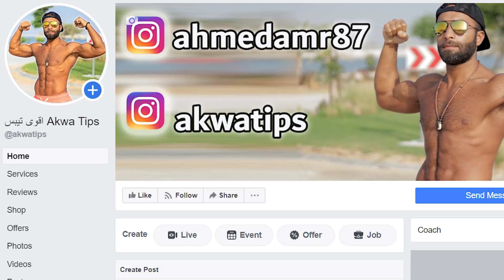أفضل مكمل طبيعي لو عندك مشكلة في النوم